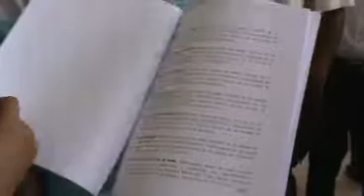LEONTE TORREZ DEPOSITA QUERELLA EN LA FISCALIA DE HIGUEY